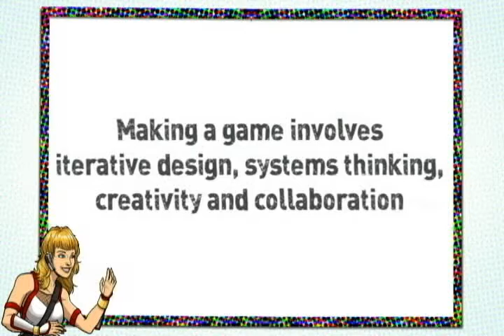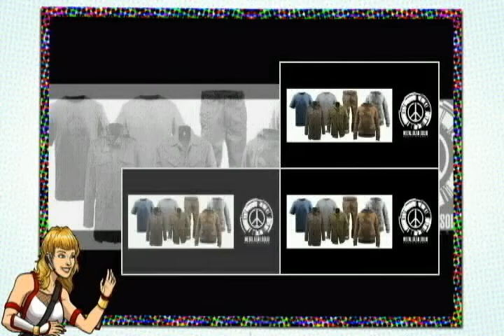Nerdy News: New Video Game Anime